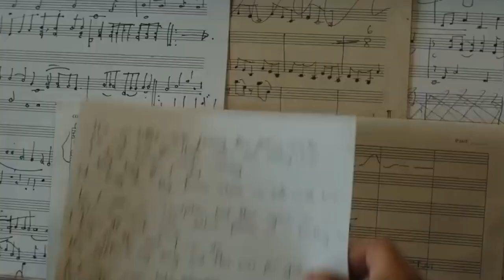Does Rocketman Do Justice To Elton John's Story? 🚀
Elton John is the latest glam rock musician to get the biopic treatment with Rocketman. Starring Taron Egerton, Rocketman is an epic musical fantasy about the uncensored human story of Sir Elton John’s breakthrough years. Full of wonder, whimsy, and real messages of loneliness, love, and self-discovery, I discuss what worked and didn't work in the unique biopic. So...does Rocketman do justice to the legendary Elton John's story? Keep watching to find out!